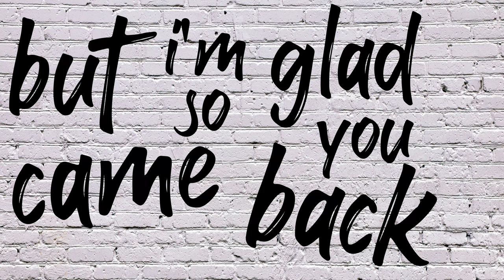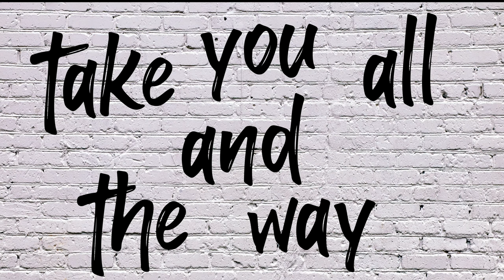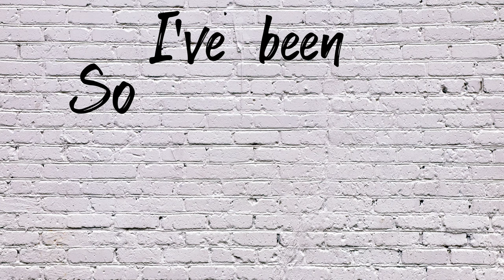What Would HOW DOES IT FEEL Sound If It Was Written By ALL TIME LOW?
LYRIC VIDEO

2023 Punk Goes Pop Cover of Tom Grennan's "How Does it Feel?"

Lyrics

'Cause I could be at yours on Friday
Tonight's at the place we started
It's a long way back from "sorry"
But here I go
How does it feel? How does it feel?
(Just tell me something)
I don't know what to tell you, I don't know what to say
I got into my head, I'm sorry I threw it away
But I'm so glad you came back, even through all the pain
Let me try and mend it
I can promise, I swear that I've changed
Oh, let me give you all of me
Can we just sort it out for real?
I've been so messed up since you stopped calling
I had some time to process, I'll take all of the blame
I wasn't thinking, I won't put you through all that again
If you take me back, then I'ma take you through the facts
Just hold on tight 'cause I'm the type
To make it right and take you all the way
How does it really feel, we've both waited so long
You're still in my head, it's all I'll ever want
Let's not waste no time, give you one more try

pop punk